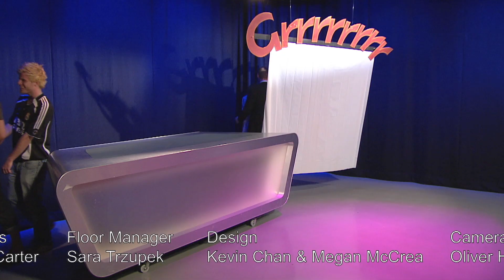GRRRRRRRR - Gameshow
GRRRRRRRR - separating the MEN from the... other men.

CAST:
Host: Toby Salisbury
Judge: Rosie Brear
Andy Power: Andy Baillie
Hugo Hunter: Hugo Brook
Phil Carling: Phil Hammick

CREW:
Writers: Rosy Deacon, Daniel Drema and Sam Meacock

VT 1st Unit:
Director: Luke Beardsley
Camera: Grace Jamieson

VT 2nd Unit:
Director: Daniel Drema
Camera: Siraphurin Nimmahnratanakul

VT Editors: Jemma Marshall, Sara Trzupek
VT Narrator: Sam Meacock

Studio Set Design: Kevin Chan, Megan McCrea
Sound: Luke Beardsley
Cameras: Kevin Chan, Grace Jamieson, Siraphurin Nimmahnratanakul
Graphics: Danny Carter
Vision Mixer: Daniel Drema
VT Operator: Jemma Marshall
Floor Manager: Sara Trzupek
Production Assistant: Zivile Meskauskaite
Producer: Rosy Deacon
Studio Director: Sam Meacock